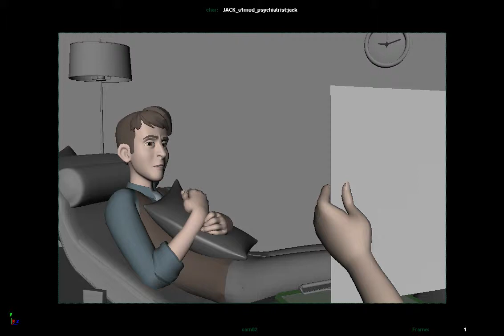Dont mean that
Fist shot I did  for Animsquad Expert Workshop with Malcon Pierce. Jack and Jill Rig by Animsquad